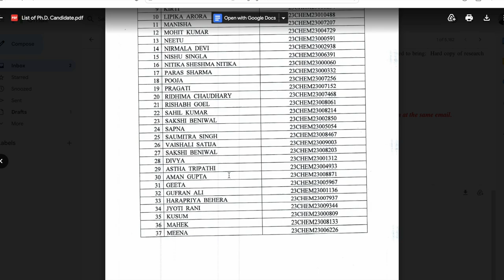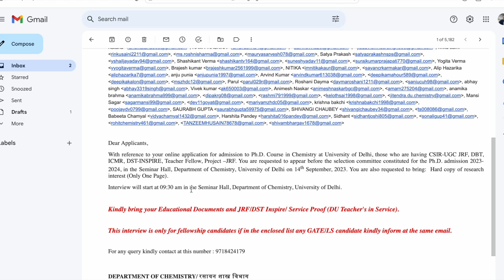DU PHD INTERVIEW LIST OUT || DELHI UNIVERSITY PHD INTERVIEW DATE OUT || DU PHD 2023 ||PRADEEP RAWAT